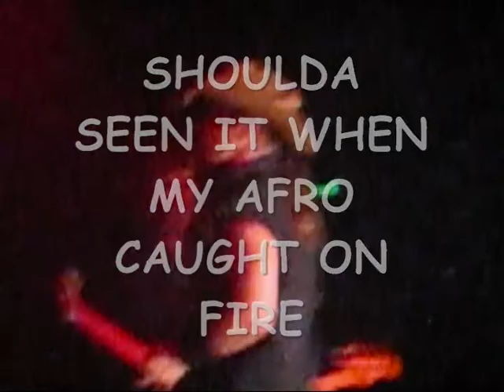Ted Nugent, Wang Dang Sweet Poontang,Live at the Canyon Club January 24 2010,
Ted Nugent, wang dang sweet poontang Live at the Canyon Club January 24 2010, 1/24/2010, Jan 24 2010